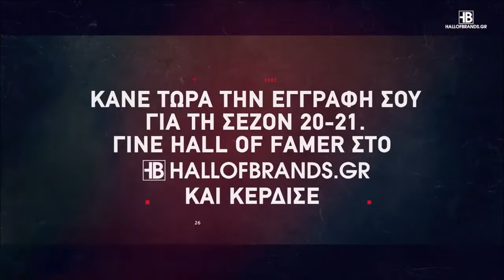Basketaki The League - Kill Beer Vs Αμόκ (6/10/2020)